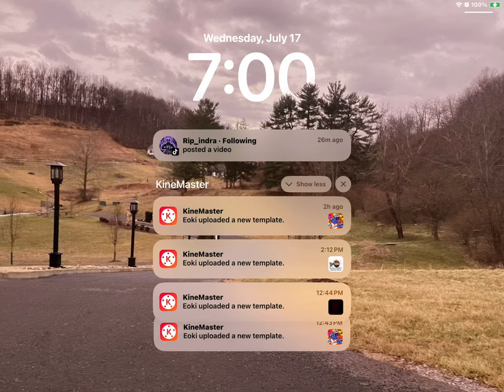July 17, 2024